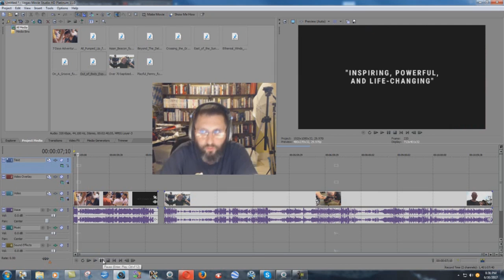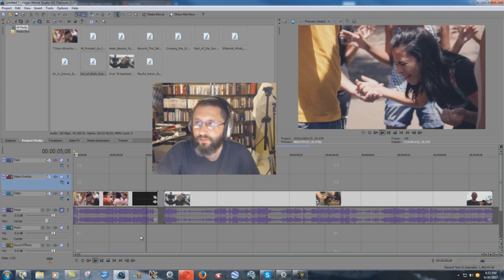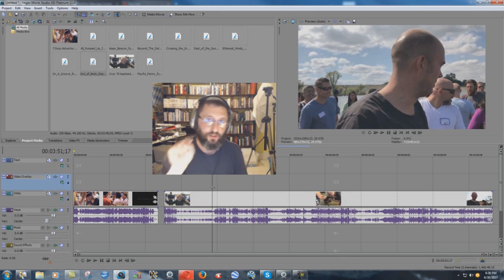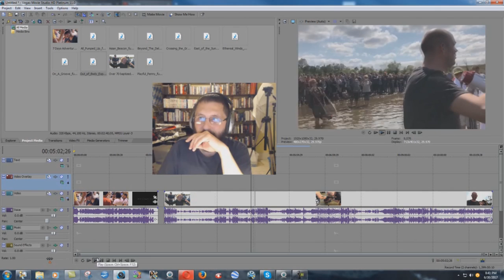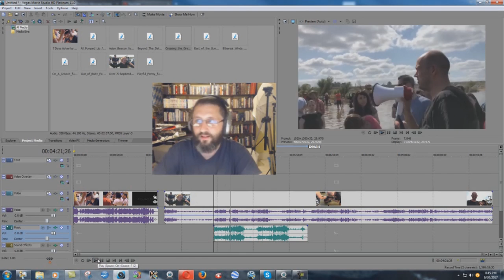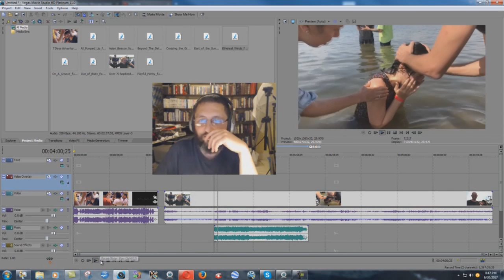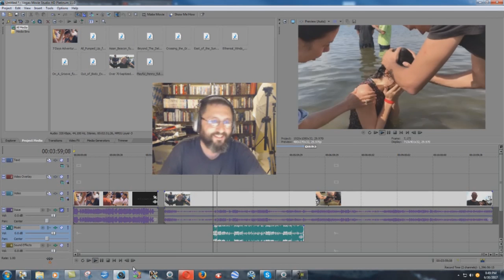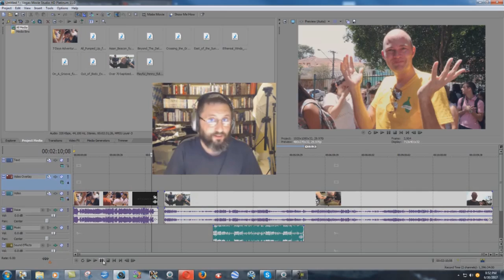How Music Can Be Used In Mind Control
This video will show how the "Last Reformation" movement uses music and video editing to control and deceive their viewers.